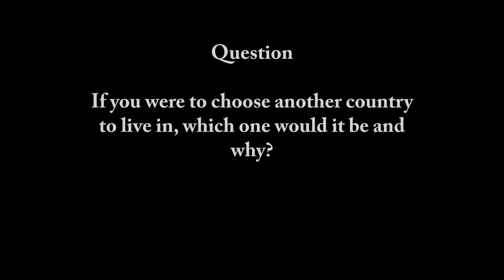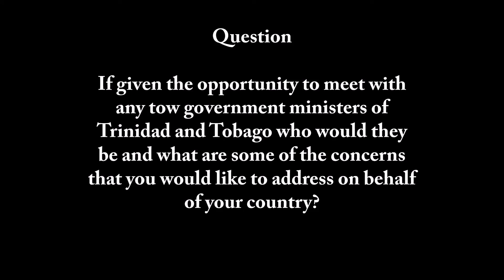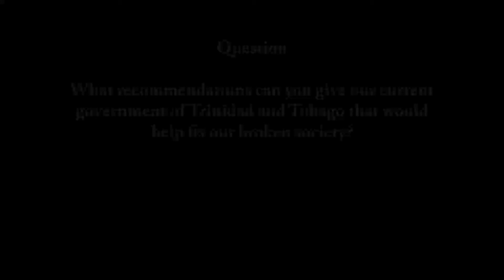Miss New Grant Delegate Interview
Miss Teen Awareness Trinidad and Tobago Delegate Interview with Miss New Grant - Sache` Koat

Kygo & Selena Gomez - It Ain't Me (Instrumental)